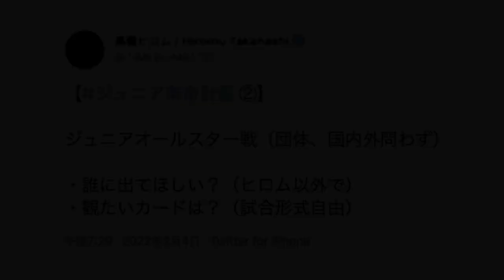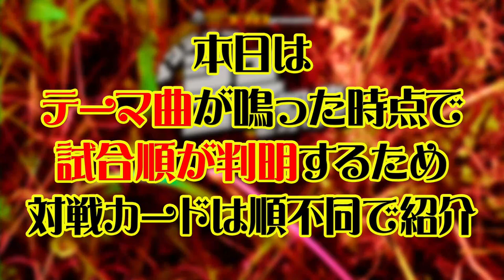【Opening VTR】インディージュニアの祭典「ぼくらはみんないきている2」Independent Jr Festival II 2023.5.31 東京・新木場1stRING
ニコプロpresents
「ぼくらはみんないきている2」
日時：2023年5月31日（水）
開場：18時00分
開始：19時00分
場所：東京・新木場1stRING
主催：佐藤光留
協力：ニコニコプロレスチャンネル

▼ダークマッチ 松本幼稚園presents シングルマッチ 時間無制限1本勝負
「2」（パンクラスイズム横浜）
vs
花畑正男（フリー）

※ダークマッチ以外の試合順は大会当日にテーマ曲が鳴った時点で判明。

▼RYSKパートナーズpresents ALL2カウントマッチ シングルマッチ 10分1本勝負
佐藤光留（パンクラスMISSION）
vs
若松大樹（2AW）

▼3代目佐野直発掘ランブル（オーバー・ザ・トップ・佐野直ルールを採用）時間無制限勝負
【出場選手】
佐野直（フリー）
セレジェイラ＠熟女グレイシーハンター（マジックボックス）
魔苦・怒鳴門（フリー）
佐々木幹矢（道頓堀プロレス）
岡田剛史（TKエスペランサ）
KURO-OBI（トライフォース柔術アカデミー）
X
当日参加OK。我こそは3代目佐野直というジュニアのインディープロレスラーはコスチュームを持って集合してください。

▼ヨコハマエンターテインメントpresents タッグマッチ 30分1本勝負
翔太（ガンバレ☆プロレス）
ミッチ・ライダー（フリー）
vs
前口太尊（飯伏プロレス研究所）
香取貴大（イーグルプロレス）

▼新太平洋運輸株式会社presents 6人タッグマッチ 30分1本勝負
阿部”THE MAJOR”史典（フリー）
チチャリート・翔暉（2AW）
橋本和樹（大日本プロレス）
vs
和田拓也（フリー）
勝村周一朗（ガンバレ☆プロレス）
山本裕次郎（フリー）

▼6人タッグマッチ 60分1本勝負
渡辺壮馬（GLEAT）
十文字アキラ（JTO）
梶トマト（飯伏プロレス研究所）
vs
ライジングHAYATO（愛媛プロレス）
橋之介（A-TEAM）
下村大樹（BASARA）

▼デッドリフ太郎presents インディペンデントワールド世界ジュニアヘビー級選手権試合 60分1本勝負
［王　者］椎葉おうじ（フリー）
vs
［挑戦者］ヤス・ウラノ（フリー）
※第35代王者の3度目の防衛戦。

ハードヒットの大会はニコニコ プロレス チャンネルが独占中継！
過去大会はVODにてご覧いただけます！